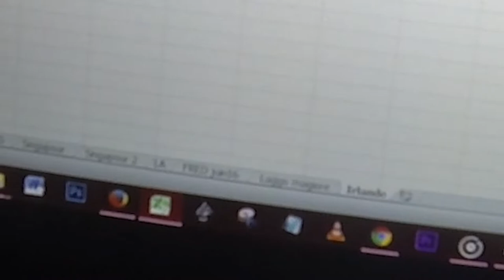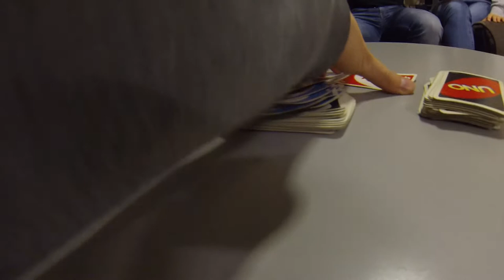VLOG 244 - Exploring Cork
We deserved to rest a touch, so we stayed in Cork to work  bit and then to explore the city !